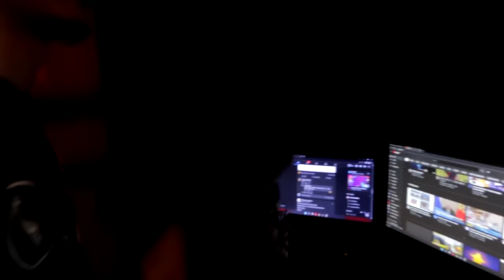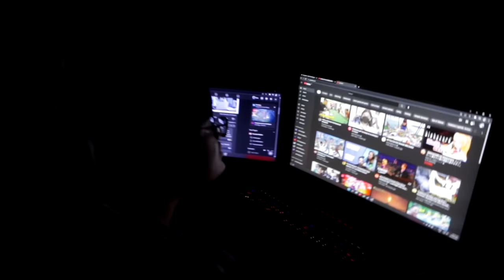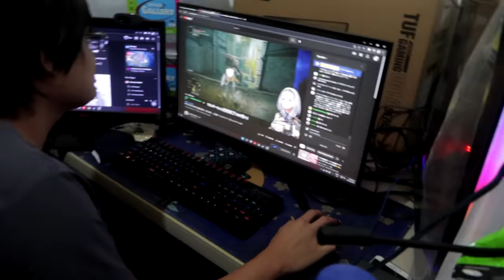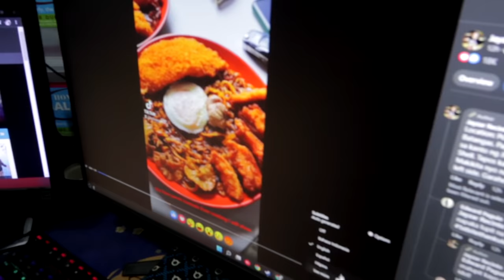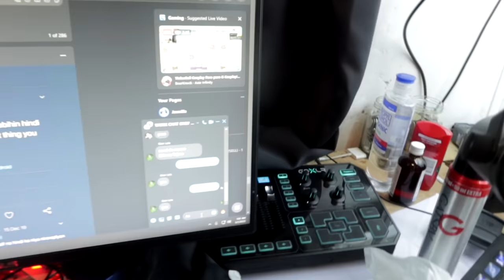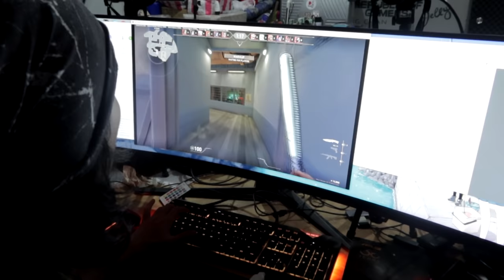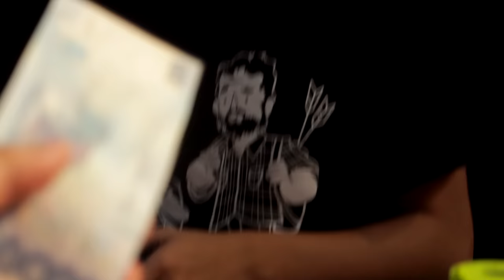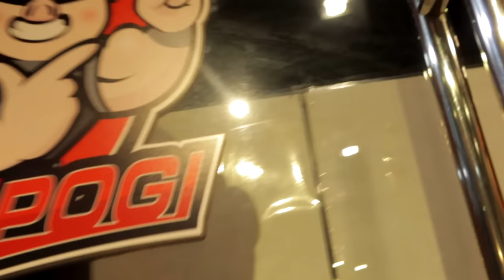PEENOISE SAMGYUP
Just a random night in the Peenoise Realm.

VLOG 007
SKIT 001